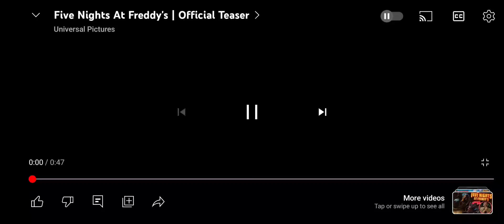all fnaf trailers